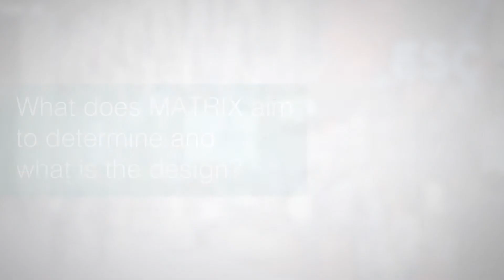ESC 2018: MATRIX Trial - Prof Marco Valgimigli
Prof Marco Valgimigli discusses the MATRIX Trial.

Filmed on site at ESC 2018, Munich.